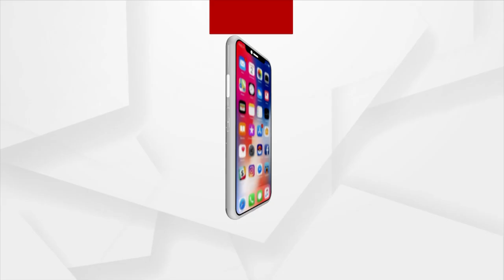President Ram Nath Kovind arrived at Shri Chaitanya Gaudiya Math in Puri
President Ram Nath Kovind along with Governor Ganesgi Lal, arrived at Shri Chaitanya Gaudiya Math in Puri. Union Minister Dharmnedra Pradhan is also to attend the program at Gaudiya MathGaudiya Math.